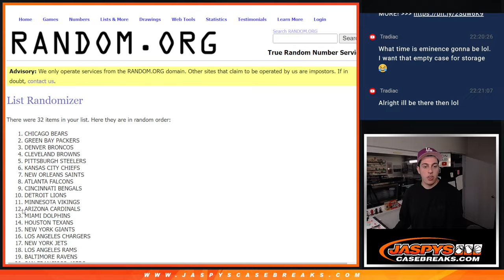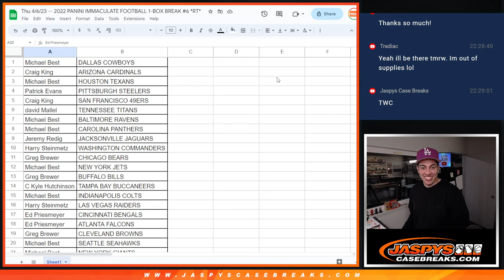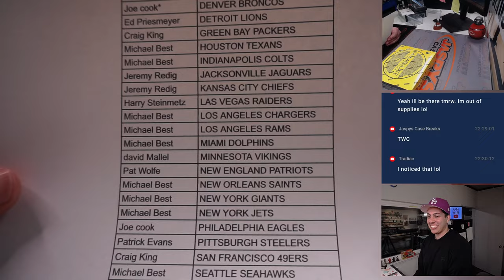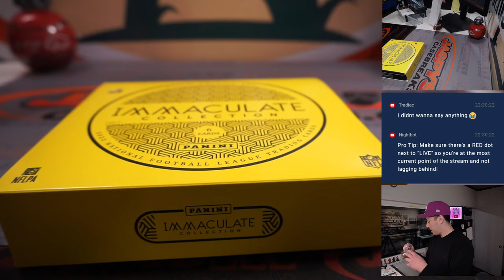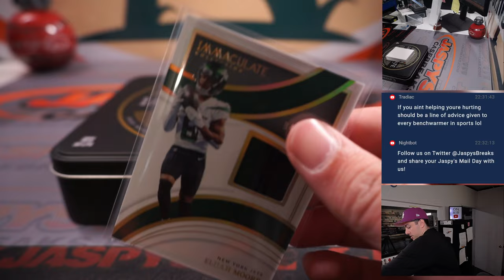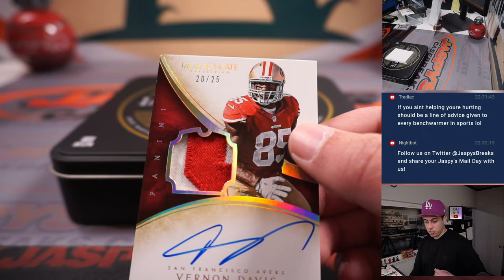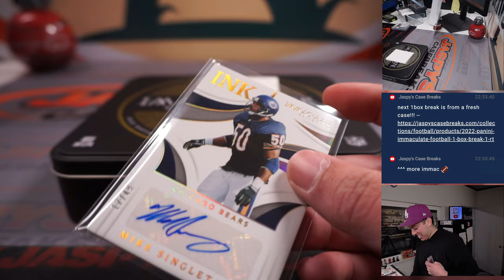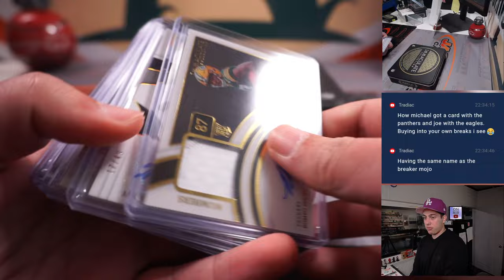Thu 4/6/23 -- 2022 PANINI IMMACULATE FOOTBALL 1-BOX BREAK #6 *RT*